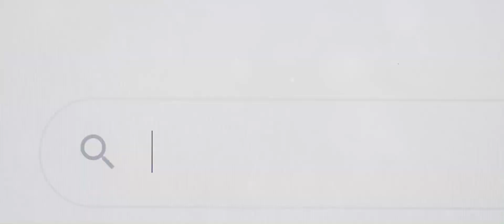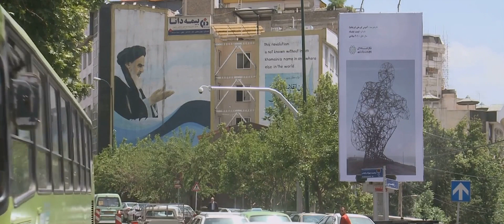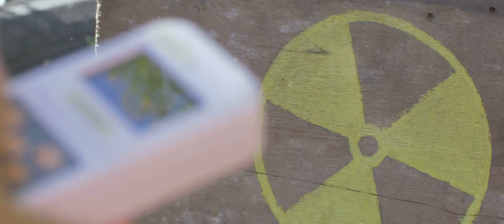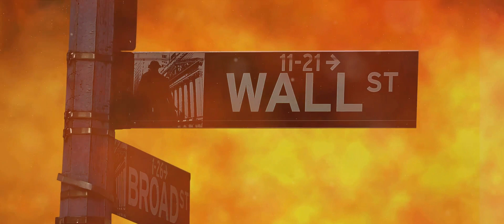The Truth Behind Iran vs Israel: Impending Chaos?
In this thought-provoking video, we delve into the complex historical tensions between Iran and Israel, and analyze how these longstanding conflicts could potentially lead to World War III. By examining key events and geopolitical dynamics, we uncover the fragile balance that could tip the world into a global crisis.

Join us as we navigate through the intricate relations between these two nations, exploring the root causes of their animosities and the implications they have on global peace and security. By shedding light on this critical issue, we aim to provoke insightful discussions and raise awareness about the urgent need for diplomatic solutions.

Don't miss out on this eye-opening exploration of a high-stakes geopolitical landscape. Stay informed, stay engaged.

OUTLINE:

00:00:00 Iran vs Israel
00:02:07 Historical, Religious, and Ideological Differences
00:04:17 Iran's Nuclear Program and Proxy Conflicts
00:06:26 Potential Triggers and Impact Analysis
00:08:30 Diplomatic Efforts and Future Outlook
00:10:30 Recent Events and International Response